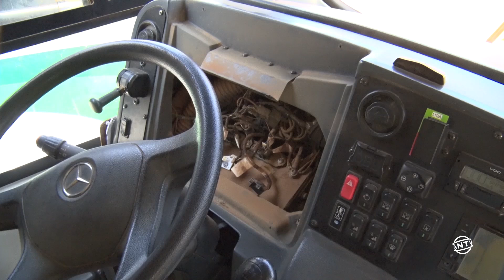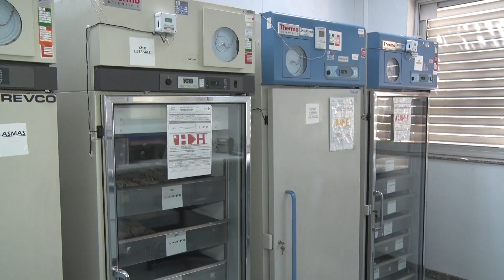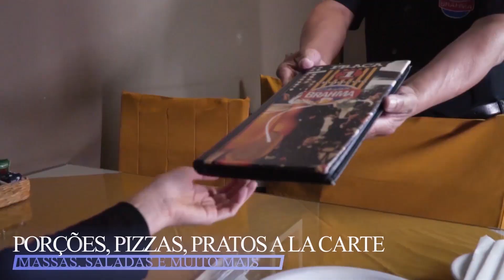Direto da Redação - 26/09/2024 - 15h